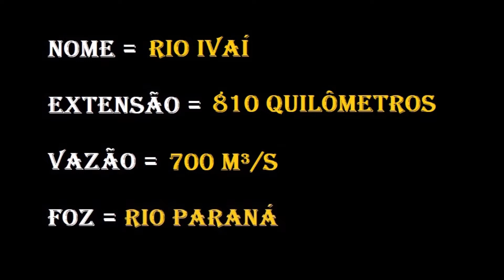Rio Ivaí - Os 20 Principais Afluentes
Os 20 Maiores Afluentes do Rio Ivaí